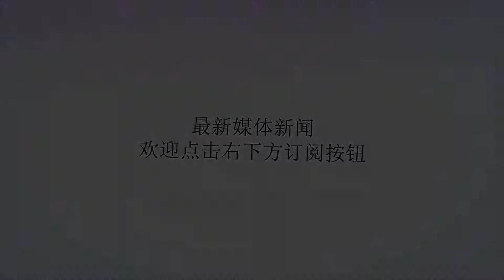韩国四大整容标杆，林允儿IU朴敏英和郑丽媛整形成功成范本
谢谢！总说韩国整容美女多，但是肉眼可见的都是僵脸、假脸和塑料脸，还经常爆出事故，让人实在怀疑医生水平。不过看了这四个整容标杆，你就能感受到他们技术的强大了。少女时代的门面，清秀美人林允儿向来是无敌直男斩，在韩国就特别受男性观众的喜爱，在中国也是俘获大量少男心。同团的整容成员多次被拍到过脸崩的照片，但是林允儿从来没有，在中国镜头下也是一如既往的美。电视剧《武神赵子龙》里脸也没有崩。看她整容前的照片，真的完全变了一个人，内凹脸到底是怎么调整成现在这样的？小公主一样的IU则是男女通吃，少女感的颜值外加通透的歌声，谁能不喜欢这样的小公主？可文艺可可爱还能酷。当初她就是普通小妹妹一个。09年来中国参加节目的时候，在中国超清镜头下还是长这样。《我叫金三顺》里的微笑女王郑丽媛，整个人清纯自然，完全没有任何动刀的痕迹。11年左右她的脸崩过，看起来非常吓人。去年的电视剧《魔女的法庭》里没想到又美回来了，虽然不够自然，但是能美这么多年，也够回本了。因为本来她是长这样的啊。最近热播的电视剧《金秘书为何那样》朴敏英的身材和脸无一不美。她的脸也隐隐崩过，但是没有那么明显。小时候的照片，出道时《无法阻挡的HighKick》的照片和大火的《城市猎人》里的对比，越来越好看，越来越精致。